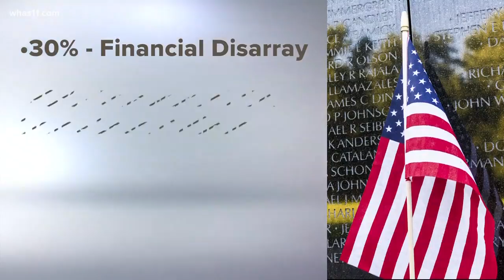Groups helps veterans receive housing rights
Jessie Cohen spoke to leaders with the Veterans Association of Real Estate Professionals to learn about their recent efforts. She explains how they are supporting those who put their lives on the line.